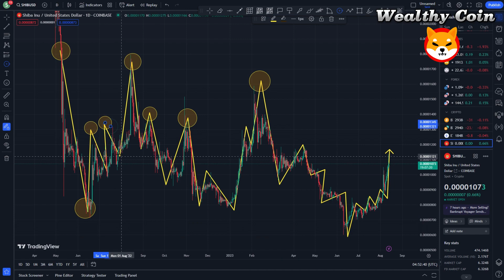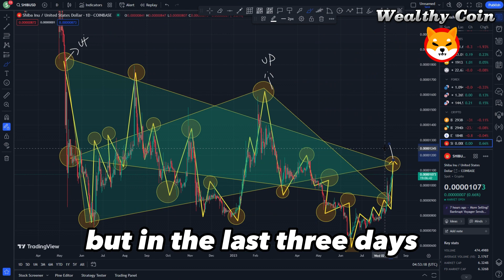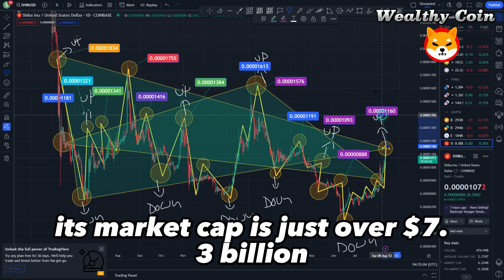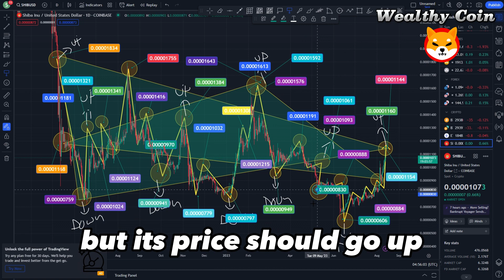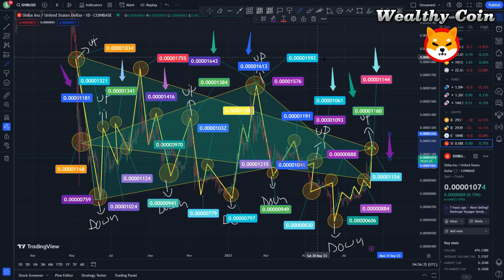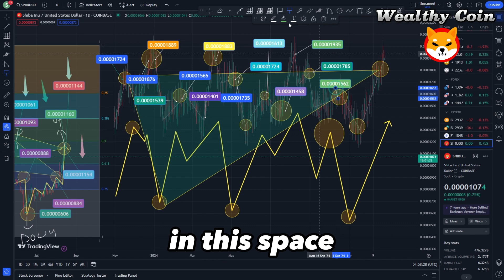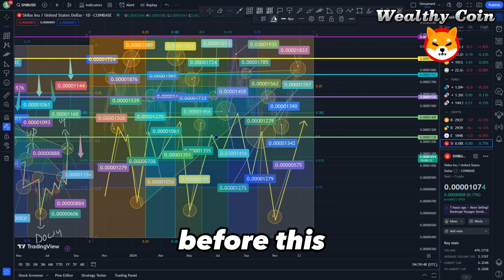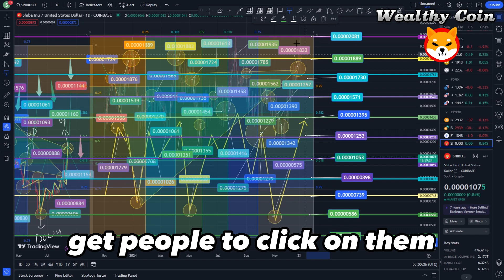Wandarfull News! Netflix & Amazon Are Sending Shiba Inu Coin To $1!! - Shiba Inu Coin News Today!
Dropshopping Shopify,
Dropshopping,